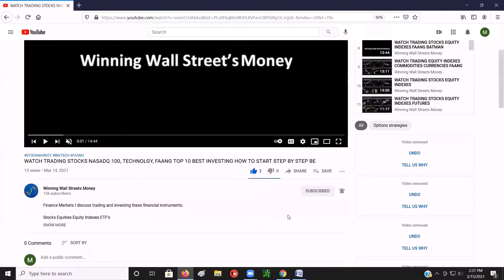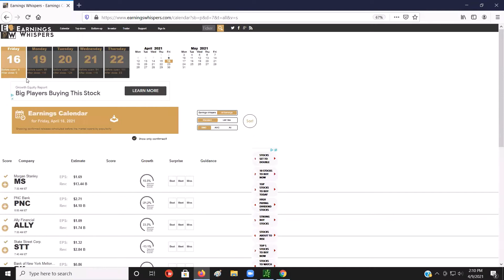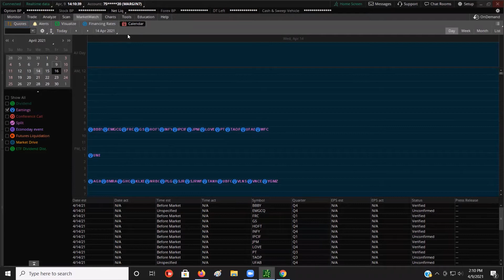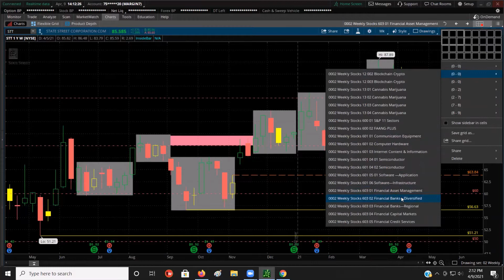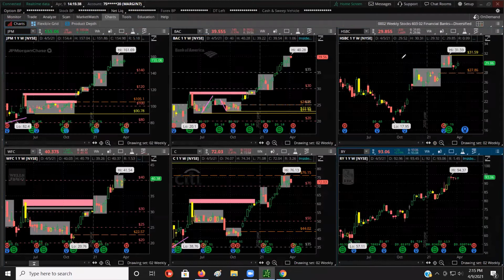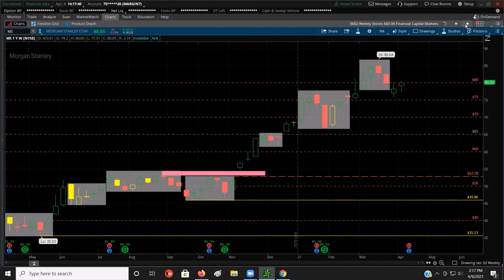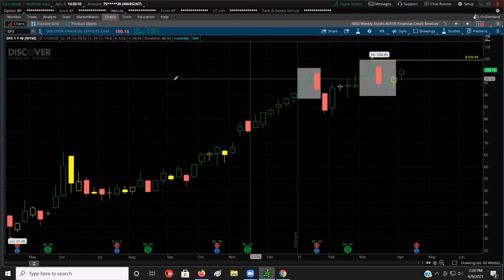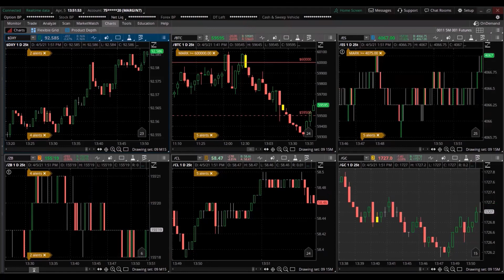WATCH TRADING BANK STOCKS EARNINGS JPMORGAN CHASE WELLS FARGO GOLDMAN SACHS BEST TOP 10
Stocks Equities
Currencies
Bonds
Commodities
Options
Crypto  Cryptocurrency
Real Estate